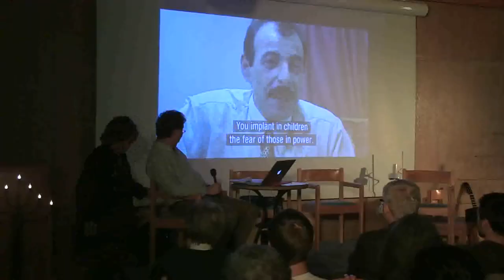En kväll för Syrien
Ljungskile Nyheter var på plats när journalisten Peter Löfgren berättade om läget i Syrien. "En kväll för Syrien" arrangerades på hemgården i Ljungskile.